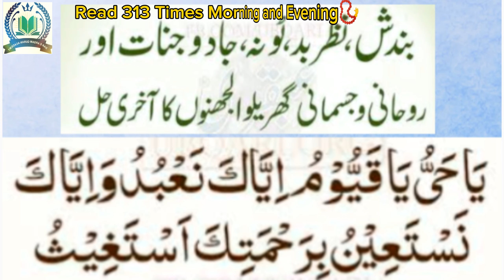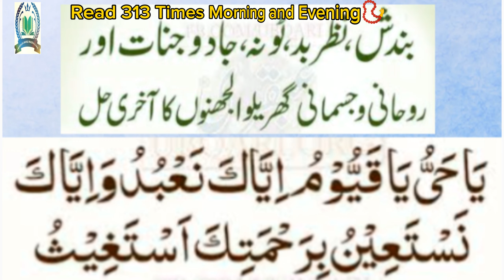Bandish ,Nazar bad, Tona, jado jinnat or Rohanii wo jismanii ghryeloo oljhanoo ka Akhri Hal Read 313